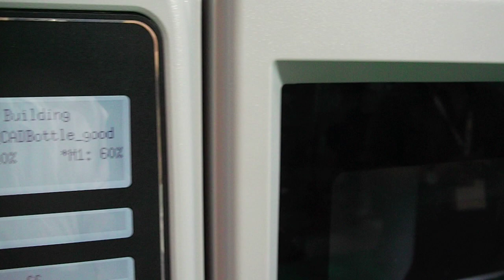HP 3D printing - TCT Show Oct2011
This is a short clip of the HP 3D printer recorded at the TCT show in the UK October 2011